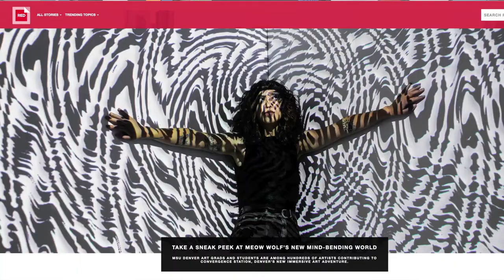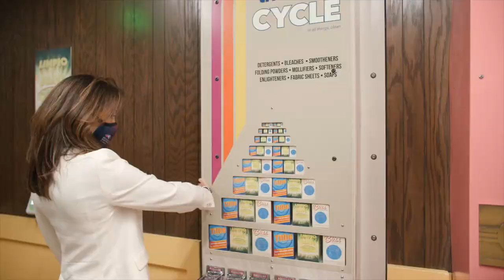The Rundown: Meow Wolf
In this edition of The Rundown, President Davidson talks to MSU Denver alum and Meow Wolf Public Relations Manager Erin Barnes about the University's newest neighbor.